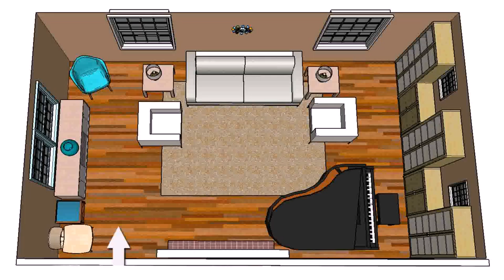Living Room Design Ideas Bhg (see description)